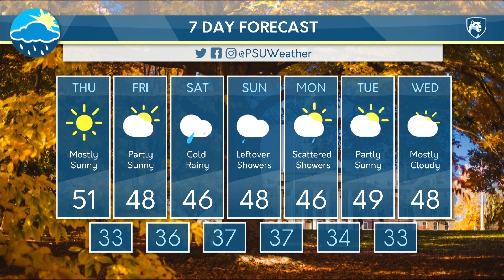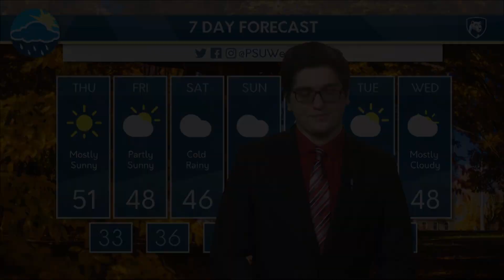CNET Forecast 10/24/18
Student Meteorologist Ryan Gold discusses the cold weather, and a coastal system that could effect the football game.